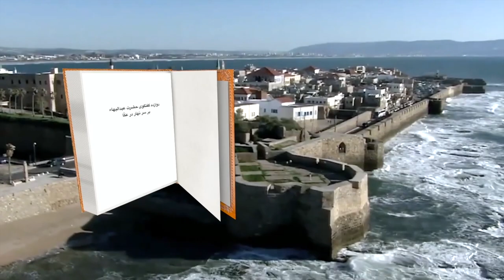Mofavezat Feb 7, 2022